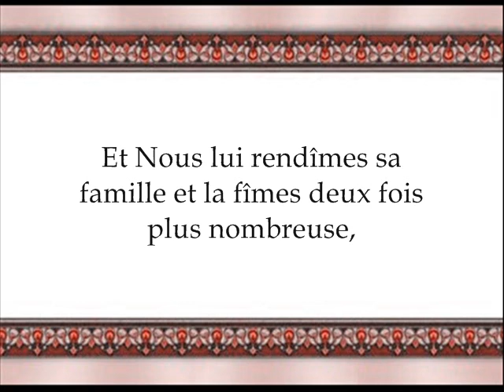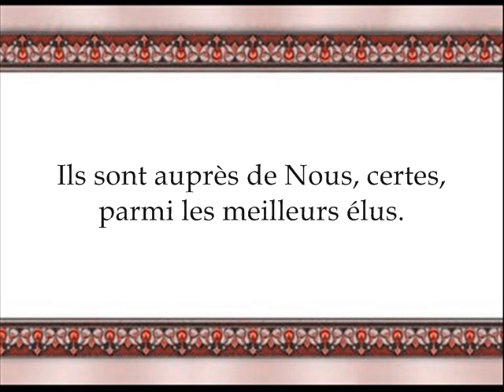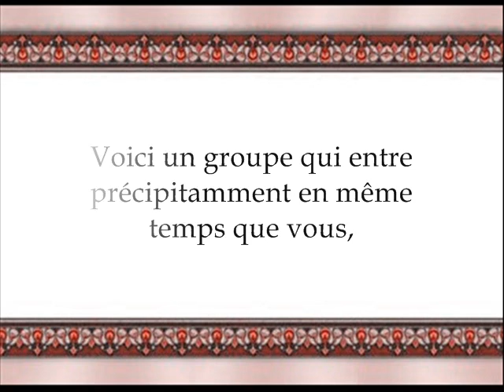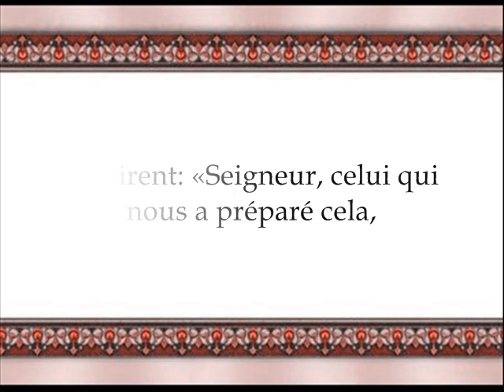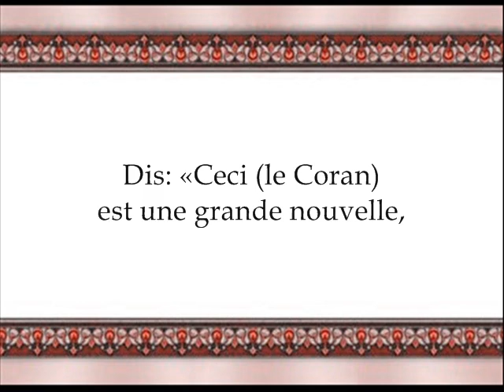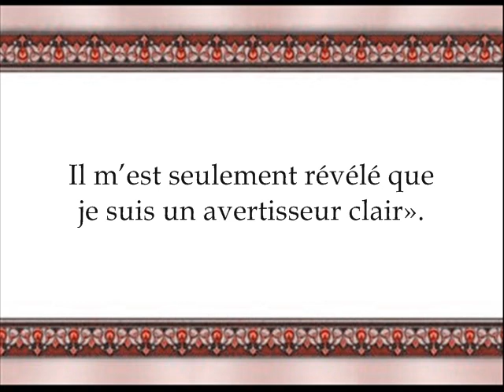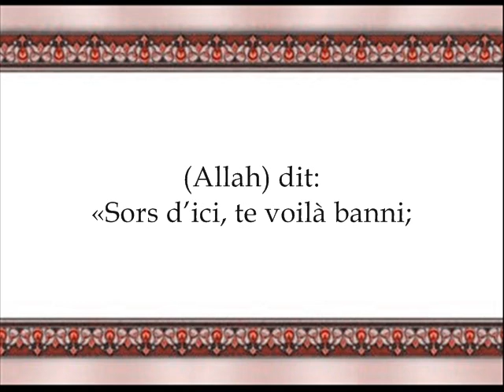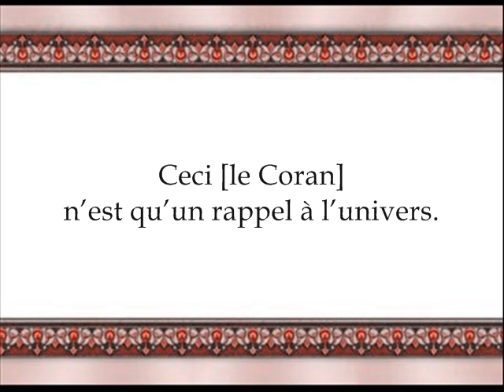Le Saint Coran: Surate "Sad" # 38 - 2/2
par "Machary Ibn Rached Al-Afassy"